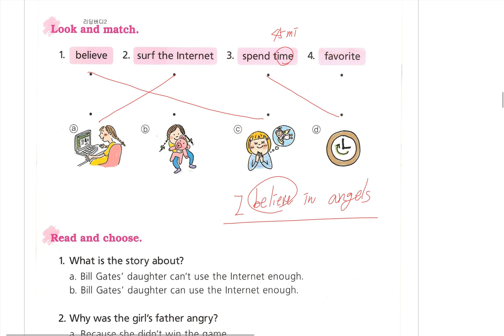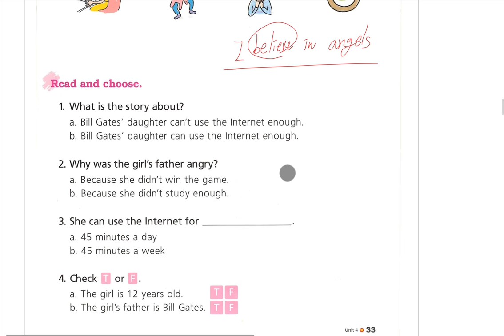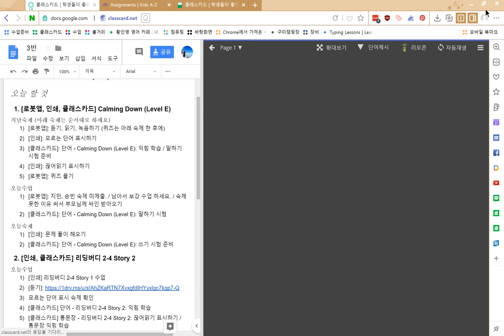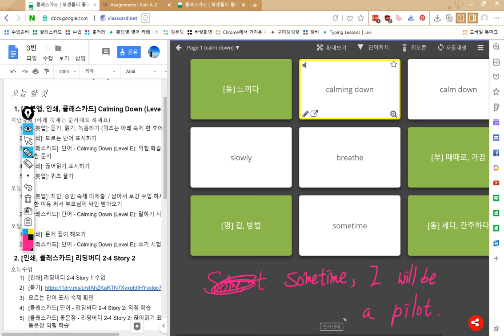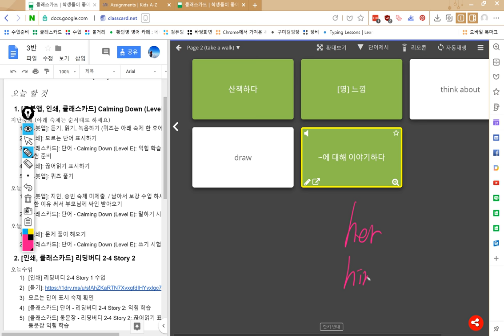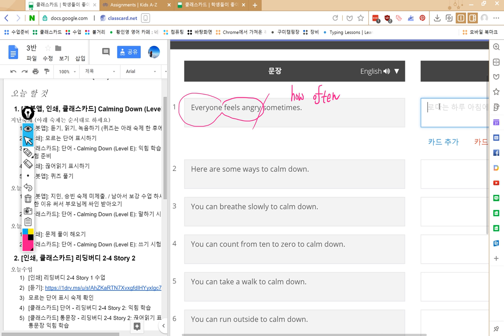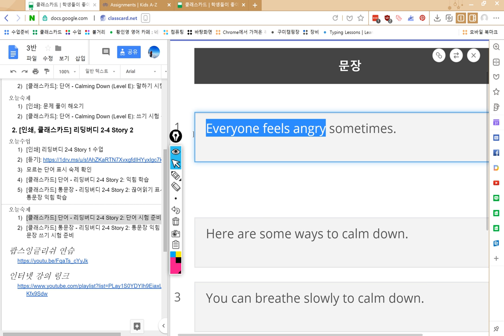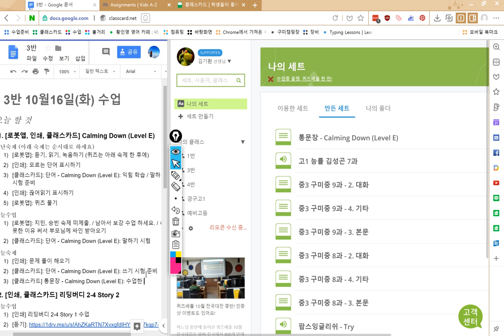3반 2018 10 16